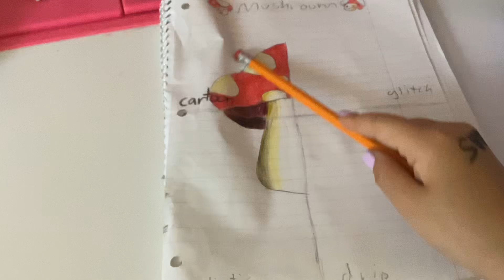Drawing mushroom in four different ways, part three ￼